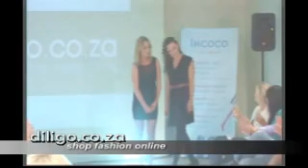Diligo Spring / Summer Launch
is an online fashion store for purchasing, viewing and easily accessing the most stunning fashion worldwide.